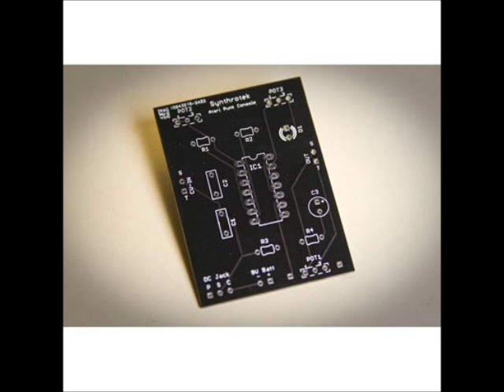Synthrotek APC Atari Punk Console Sound Sample - Mims Oscillator ala Synthrotek lofi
Originally designed by DIY electronics guru Forrest Mims III as the "Stepped Tone Generator", the Atari Punk Console is one of the most famous and recognizable Lo-Fi synth circuits ever. Using a single 556 dual timer IC with minimal part count, the Atari Punk Console circuit is a solid, time-tested noise generator capable of outrageous square wave madness!

Features:

Low part count = easy build for beginners!
Dual power supplies: use a 9V battery or save money on batteries with an AC Adapter rated at 5-12V 200mA Center Positive polarity. DC Jack allows for power switching so that battery power is only enabled when there is no AC Adapter plugged in.
Control Voltage (CV) input allows step sequencers and waveform generators to expand the sonic capabilities of the Atari Punk Console from drone to arpeggio-like dynamism. Use any variable voltage source from 0-Supply Voltage for some glitchy goodness!
3 potentiometer controls - Pulse Width and Frequency contour the tone while the Volume control sets your output just right.
The Atari Punk Console PCB is designed here at Synthrotek and manufactured to high-quality specs by our friends at Imagineering here in the USA! Silkscreen layer helps you place components onto the Atari Punk Console PCB with minimal effort.